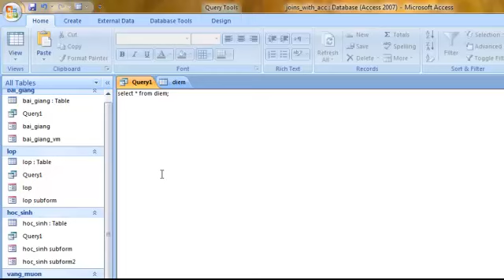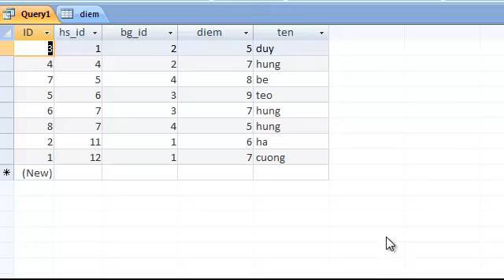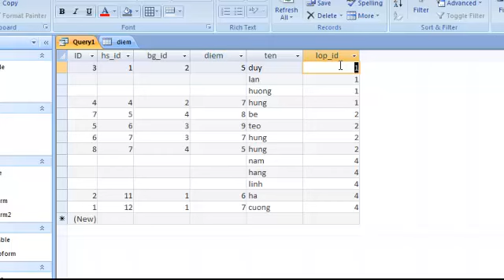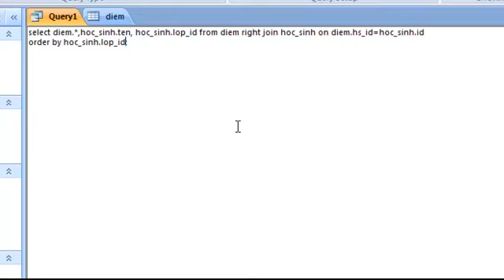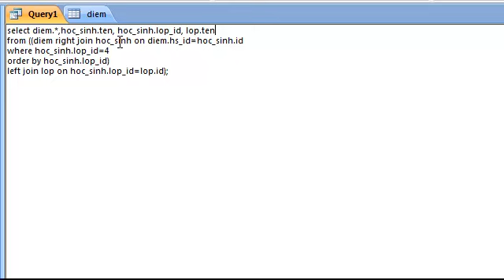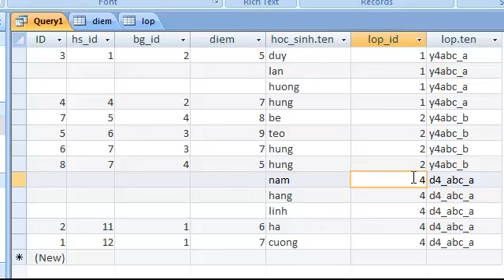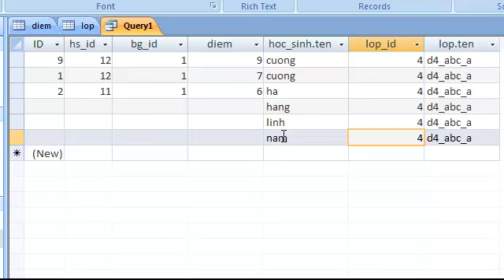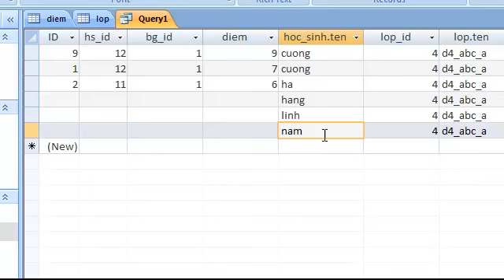acc-joins-sql05.mp4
left join và right join